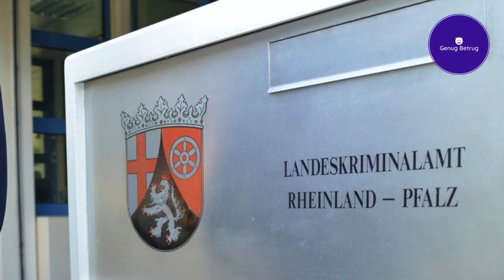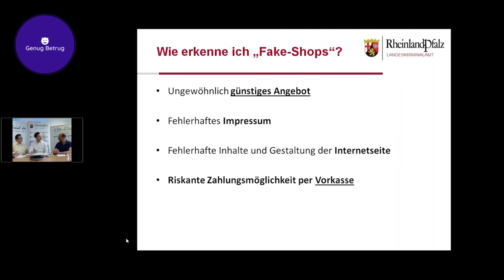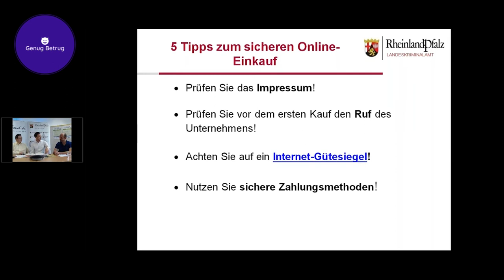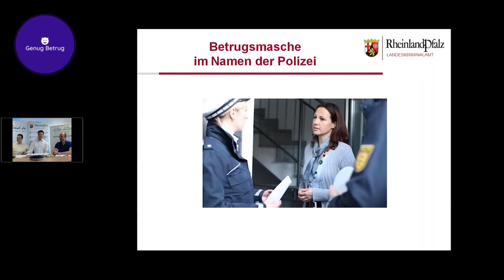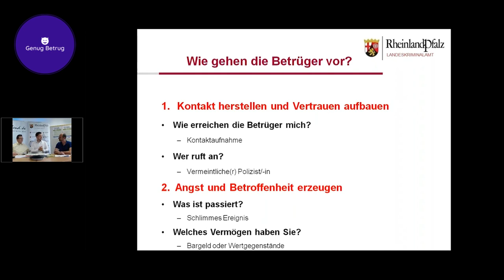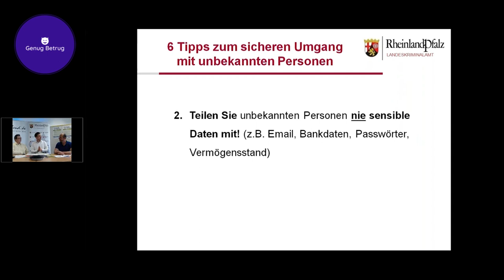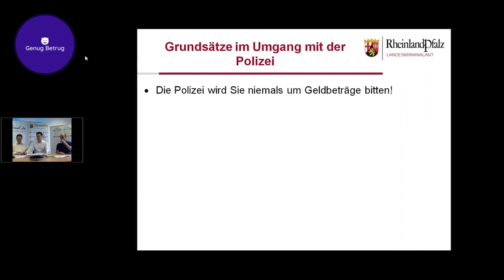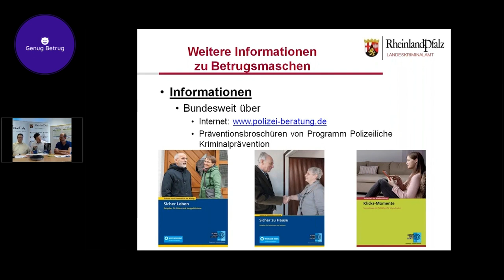WICHTIG! Noch so ein Video!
FAQ:

Warum KI-Stimme?